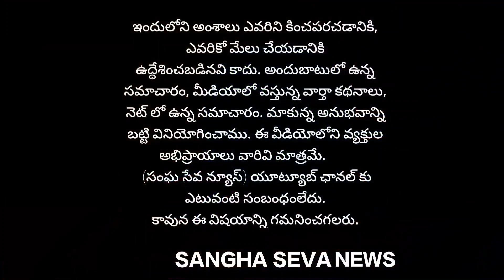టిడిపి నాయకుడు సీఎం సురేష్ నాయుడు... ఘనంగా సన్మానించిన మన ప్రజా సేవాసమితి...!